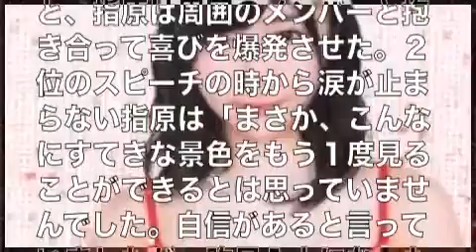さしこ圧勝１位「すてきな景色もう１度見れるとは」